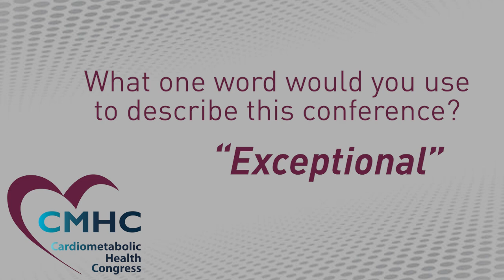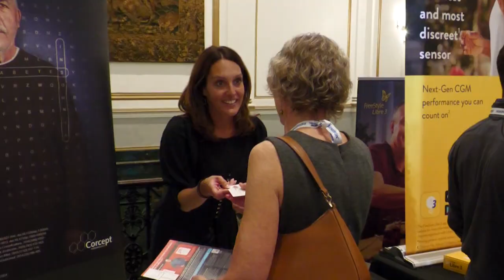Angela Neale, PA-C, talks about her experience at CMHC in Boston 2024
Angela Neale, PA-C, of Siemens Healthineers discusses her time at CMHC Annual 2024.

Register now for CMHC Annual 2025, Celebrating 20 Years of Cardiometabolic Education